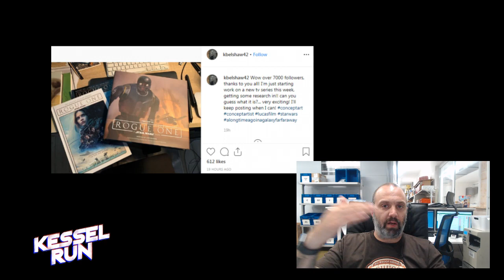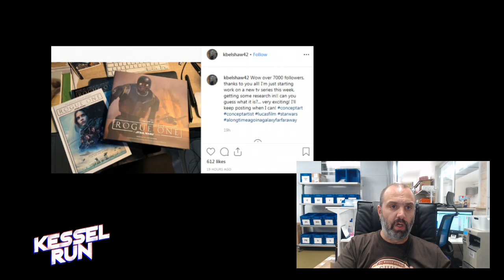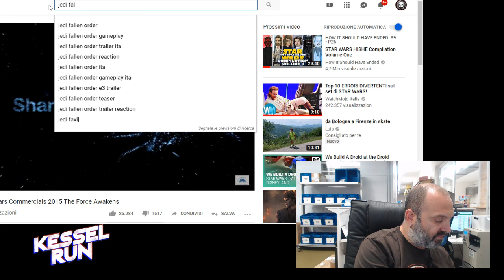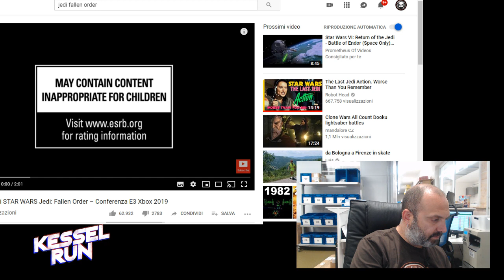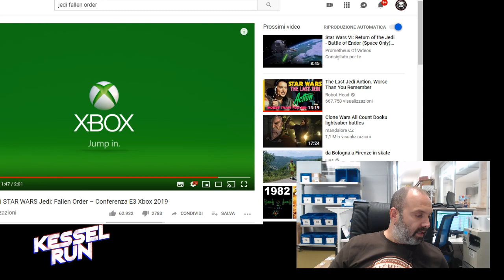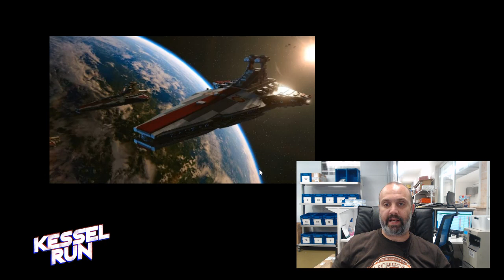Kessel Run Nr. 62